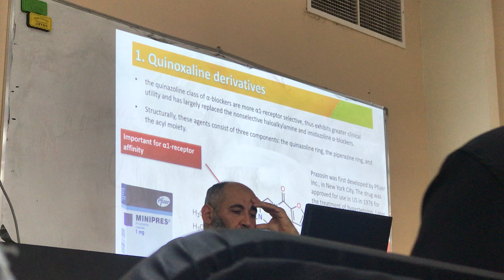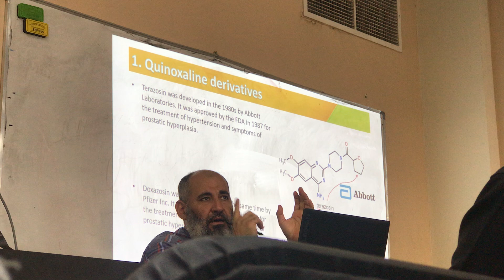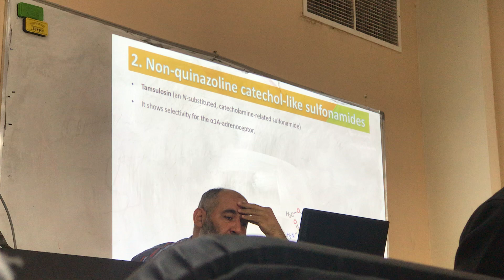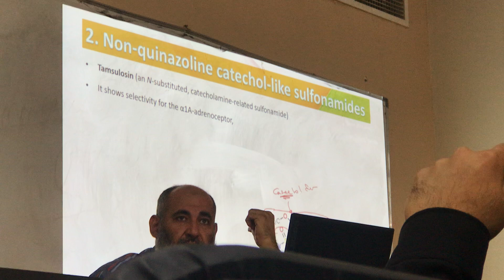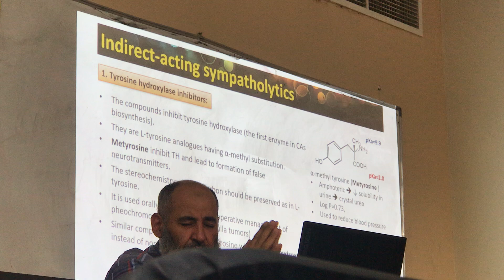محاضرة ٧ Adrenergic